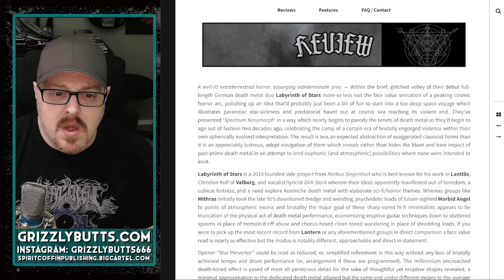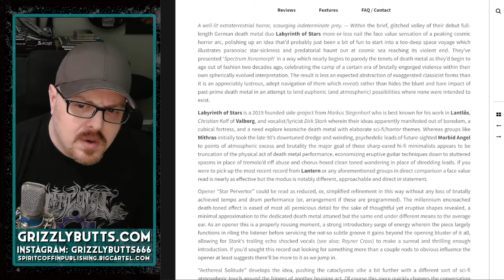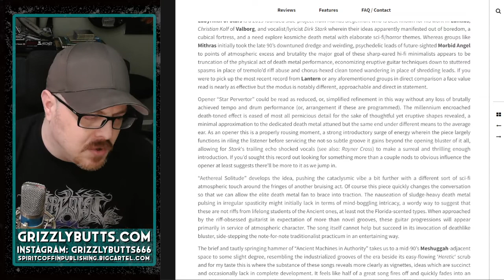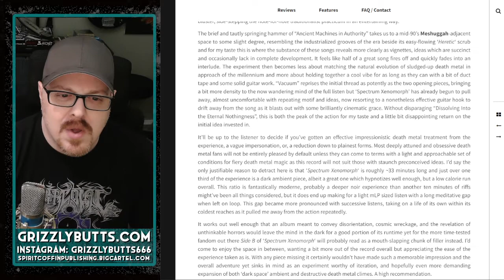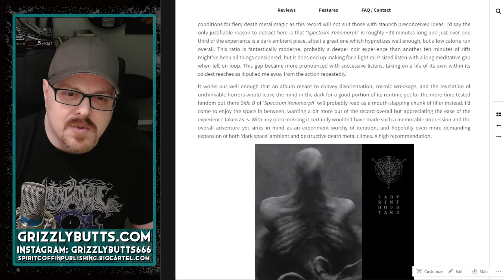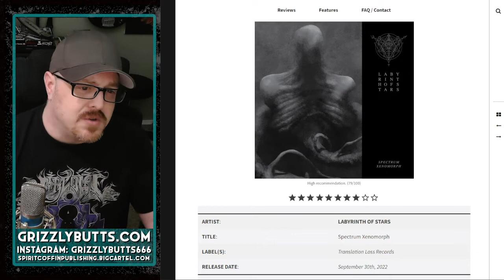Labyrinth of Stars 'Spectrum Xenomorph' (Translation Loss Records, 2022) | Post-Review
A brief overview of my written review for Labyrinth of Stars' debut album 'Spectrum Xenomorph', released September 30th, 2022.

Video recorded September 30th, 2022. Single take, no edits, bound to be some mishaps/incorrectness.

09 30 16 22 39